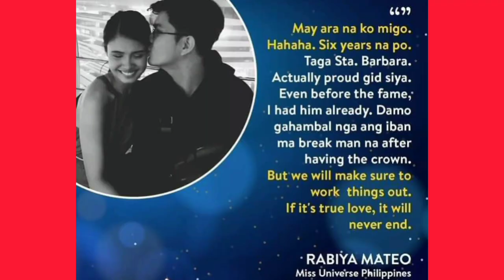The Revelation/Rabiya Mateo Boyfriend Record a Video to Make her Promise/Ms. Universe Philippines